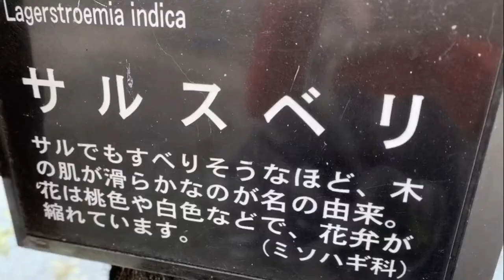サルスベリ 百日紅 夏の花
夏の花
花をみるだけ休憩
綺麗な花が
白ピンク赤と咲いてます
白は夕方撮影したので
朝だともっと綺麗に撮れるかも
しれませんが
通行中綺麗だったので、
思いついて撮ってみました